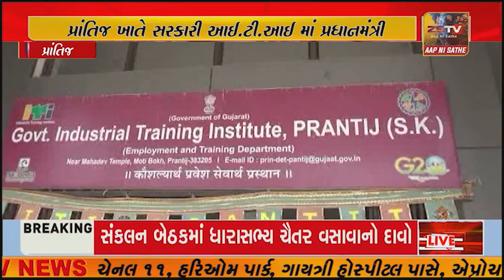પ્રાંતિજ ખાતે સરકારી આઈ.ટી.આઈ માં પ્રધાનમંત્રી નેશનલ એપેન્ડિક્સ ભરતી મેળાનું આયોજન કરવામાં આવ્યું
પ્રાંતિજ ખાતે સરકારી આઈ.ટી.આઈ માં પ્રધાનમંત્રી
 નેશનલ એપેન્ડિક્સ  ભરતી મેળાનું આયોજન કરવામાં આવ્યું